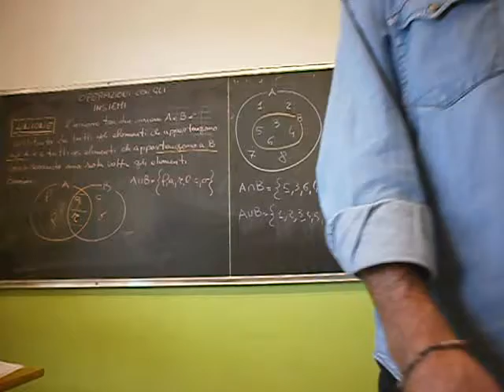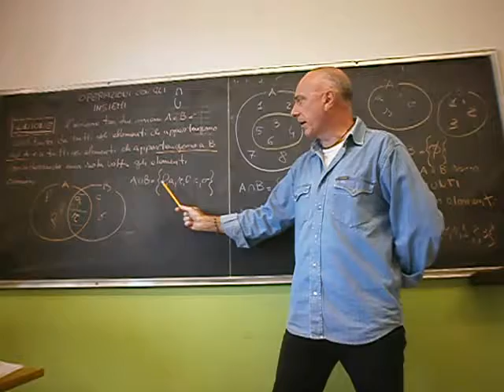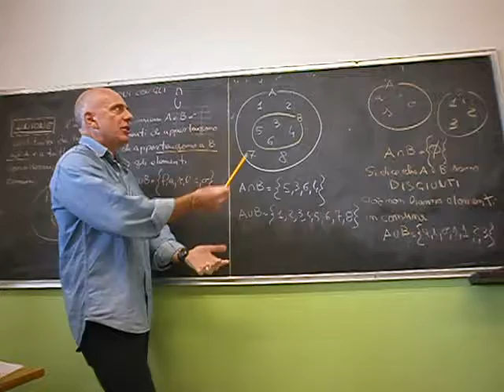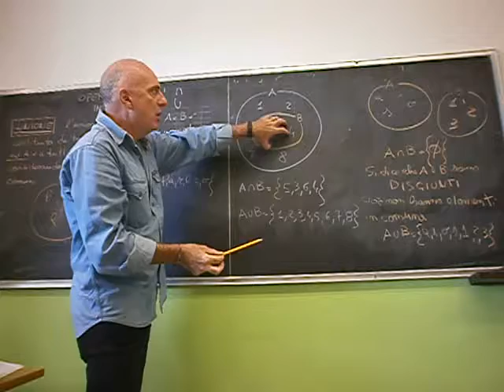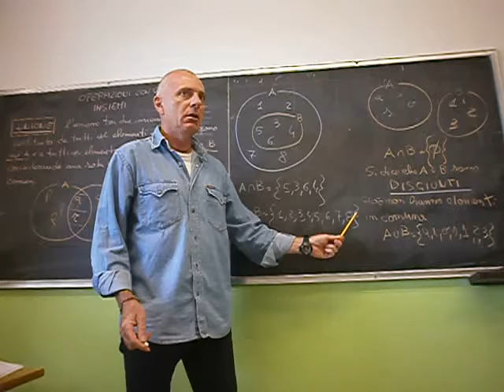Cl 1 Insiemi 6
operazioni con gli insiemi unione